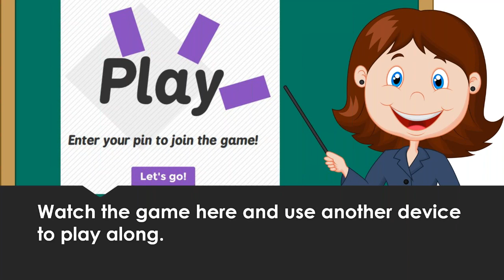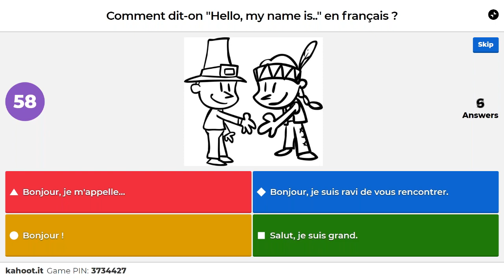Live FRENCH KAHOOT events on the Rock Your Class channel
Join us for live KAHOOTS, interviews, webinars, games and more for students and teachers of all subject areas live on our Rock Your Class channel.